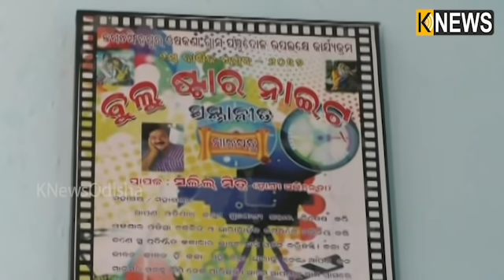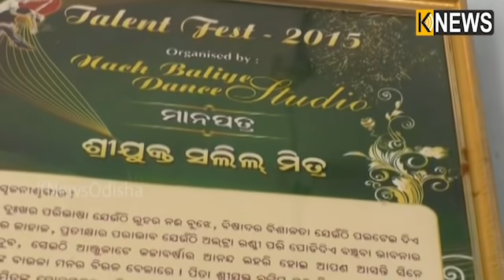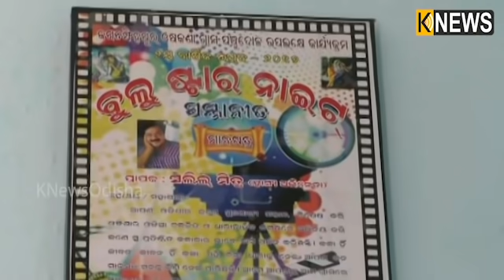ବରିଷ୍ଠ ହାସ୍ୟ ଅଭିନେତା ସଲିଲ ମିତ୍ରଙ୍କର ଆଜିର ଦିନରେ ସଡକ ଦୁର୍ଘଟଣାରେ ମୃତ୍ୟୁ ଘଟିଥିଲା || Knews Odisha